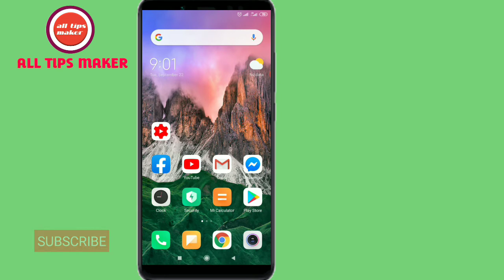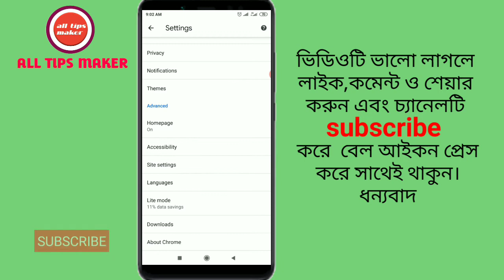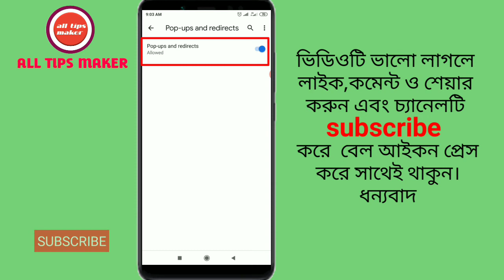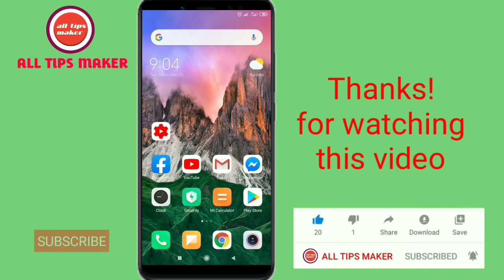বিভিন্ন ওয়েবসাইট / ব্রাউজারে 'এড ' অাসা বন্ধ করুন / how to stop incoming 'adds' in your Android?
★এন্ড্রয়েড মোবাইলে 'এড ' অাসা বন্ধ করার উপায়

👉 Facebook account recovery system after
      hacked.

👉 stop Facebook id access /hack system

👉 Facebook primary gmail change/delete?

👉 Facebook birth day change unlimited.

👉 Facebook profile lock/unlock system.

👉 use internet in airplane mode

👉 use KineMaster without watermark.

👉 Facebook account blue verify system

👉 any lock/ password  reset system